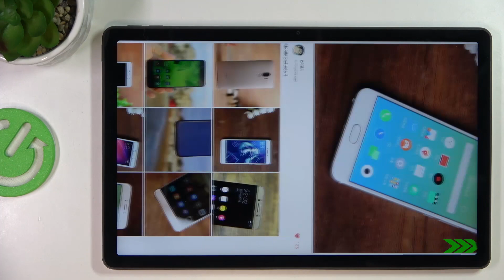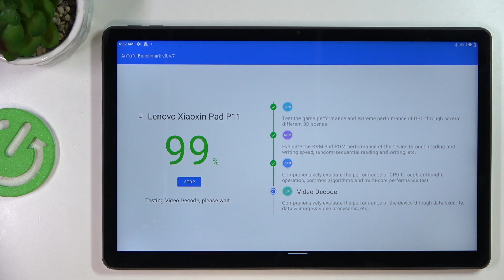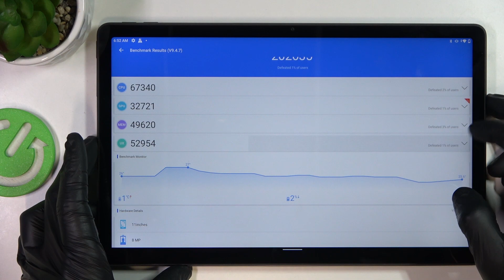Lenovo TAB P11 Plus - AnTuTu Benchmark Score Presentation | Performace / Efficient Measure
Hello on our channel! Let's watch the entire testing process and check the results to choose best device for you! We invite you to watch our movie and if you need help with your phone check our other productions or our

How to use AnTuTu Benchmark in Lenovo TAB P11 Plus? How to check Performance by Lenovo TAB P11 Plus? How to check performance by 3DMark sling shot extreme test of Android device? How to activate Wild Life 3DMark Benchmark on Lenovo TAB P11 Plus?